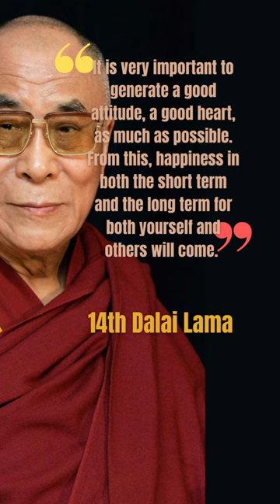"It is very important to generate a good attitude..🙏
Dalai Lama Quote 🙏
"It is very important to generate a good attitude, a good heart, as much as possible. From this, happiness in both the short term and the long term for both yourself and others will come."

- The 14th Dalai Lama[a] (spiritual name Jetsun Jamphel Ngawang Lobsang Yeshe Tenzin Gyatso, known as Tenzin Gyatso (Tibetan: བསྟན་འཛིན་རྒྱ་མཚོ་, Wylie: bsTan-vdzin rgya-mtsho); né Lhamo Thondup),[b] known as Gyalwa Rinpoche to the Tibetan people, is the current Dalai Lama. He is the highest spiritual leader and former head of state of Tibet. Born on 6 July 1935, or in the Tibetan calendar, in the Wood-Pig Year, 5th month, 5th day. He is considered a living Bodhisattva; specifically, an emanation of Avalokiteśvara in Sanskrit and Chenrezig in Tibetan. He is also the leader and an ordained monk of the Gelug school, the newest school of Tibetan Buddhism, formally headed by the Ganden Tripa. The central government of Tibet, the Ganden Phodrang, invested the Dalai Lama with temporal duties until his exile in 1959.

On 29 April 1959, the Dalai Lama established the independent Tibetan government in exile in the north Indian hill station of Mussoorie, which then moved in May 1960 to Dharamshala, where he resides. He retired as political head in 2011 to make way for a democratic government, the Central Tibetan Administration.

The 14th Dalai Lama was born to a farming family in Taktser (Hongya Village), in the traditional Tibetan region of Amdo (administratively Qinghai Province, Republic of China). He was selected as the tulku of the 13th Dalai Lama in 1937 and formally recognized as the 14th Dalai Lama in a public declaration near the town of Bumchen in 1939. As with the recognition process for his predecessor, a Golden Urn selection process was not used. His enthronement ceremony was held in Lhasa on 22 February 1940 and he eventually assumed full temporal (political) duties on 17 November 1950, at the age of 15, after the People's Republic of China's occupation of Tibet. The Tibetan government administered the historic Tibetan regions of Ü-Tsang, Kham and Amdo.

Subsequent to the Annexation of Tibet by the People's Republic of China, during the 1959 Tibetan uprising, the Dalai Lama escaped to India, where he currently lives in exile while remaining the most important spiritual leader of Tibet. The Dalai Lama advocates for the welfare of Tibetans while continuing to call for the Middle Way Approach with China to peacefully resolve the issue of Tibet:

The Dalai Lama travels worldwide to give Tibetan Mahayana and Vajrayana Buddhism teachings, and his Kalachakra teachings and initiations are international events. He also attends conferences on a wide range of subjects, including the relationship between religion and science, meets with other world leaders, religious leaders, philosophers and scientists, online and in person. His work includes focus on the environment, economics, women's rights, nonviolence, interfaith dialogue, physics, astronomy, Buddhism and science, cognitive neuroscience, reproductive health and sexuality.

The Dalai Lama was awarded the Nobel Peace Prize in 1989, and the US Congressional Gold Medal in 2006. Time magazine named the Dalai Lama one of the "Children of Mahatma Gandhi" and Gandhi's spiritual heir to nonviolence.